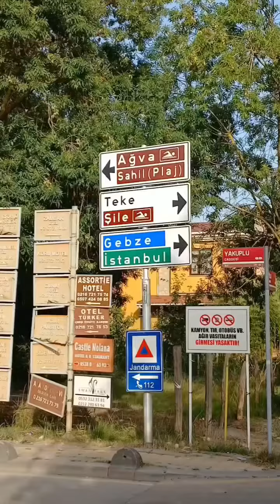İstanbul'da deprem oldu, İstanbul deprem, İstanbul depremi, 23:53 Yalova Çınarcık'ta deprem oldu 4,1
İstanbul'da deprem paniği, Yalova Çınarcık'ta 4'1 deprem oldu